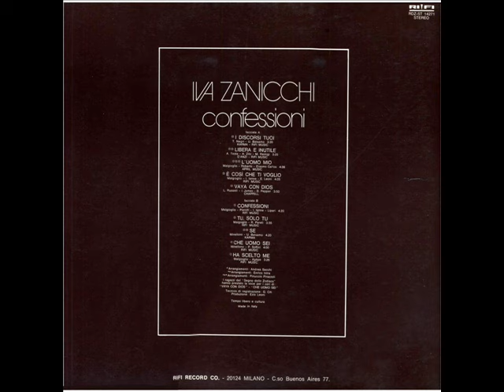Iva Zanicchi - Se (1976)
Iva Zanicchi - Se (1976) dall'album CONFESSIONI